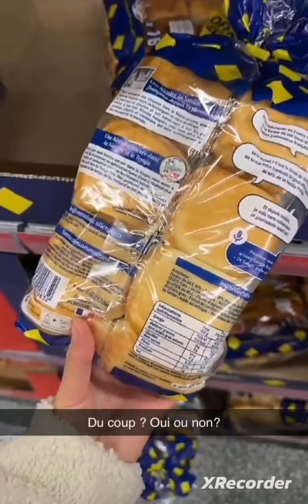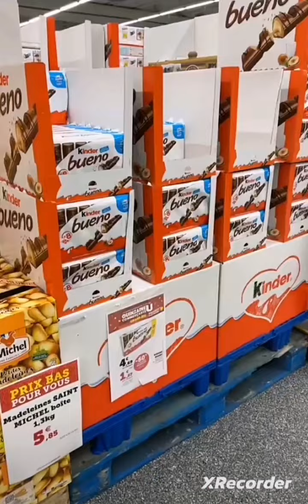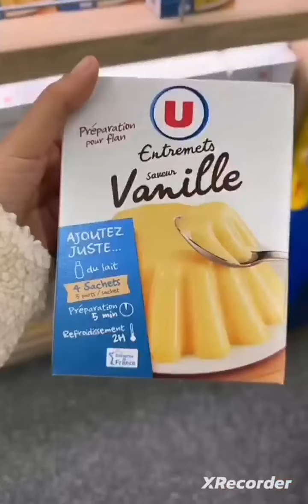Poupette sa. fille Seyana blessée 😱🤲😞